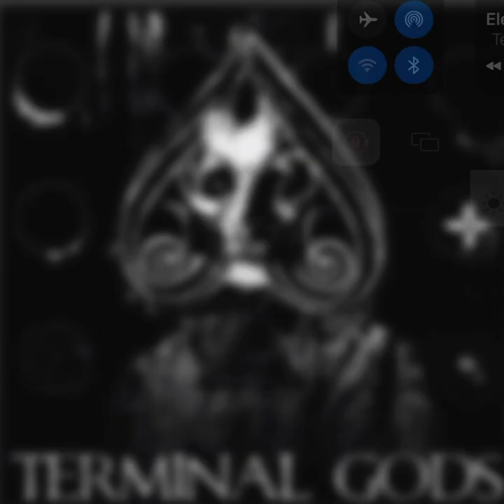Terminal gods - Electric eyes